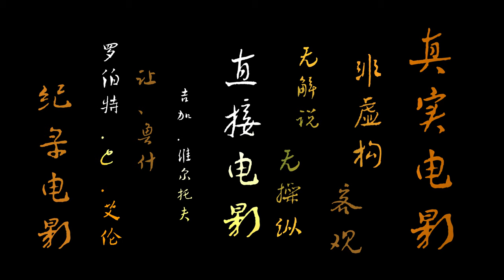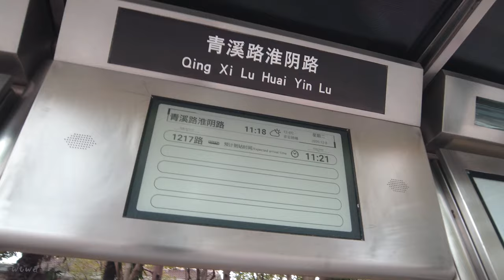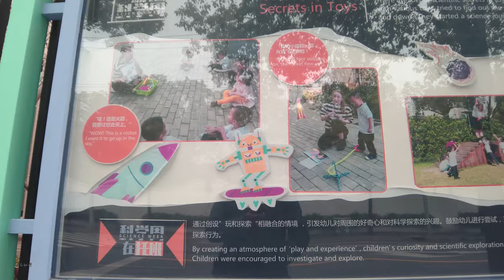【4K】长宁区 清溪路\Walk shanghai漫步在上海\Walk china\ SHANGHAI STREET \上海の街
上海长宁区的清溪路，路两旁都是高高的院墙，而且有些院墙竟然是用着大理石砌墙，可谓富贵外露，是的，在清溪路所居住的人可非一般。清溪路有一大半的路靠着西郊宾馆，所以，漫步在此，感觉整条街都很安静。
Qingxi Road in Shanghai's Changning District is lined with high walls, and some of them are made of marble, so it can be said that the people living in Qingxi Road are not ordinary. A large part of Qingxi Road is located near the Xijiao Hotel, so the whole street is very quiet when you walk here.